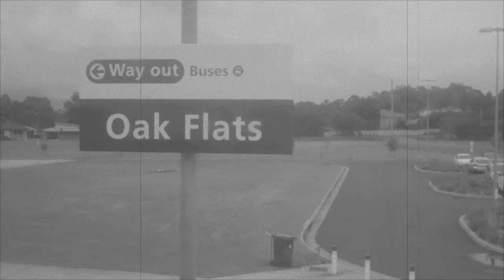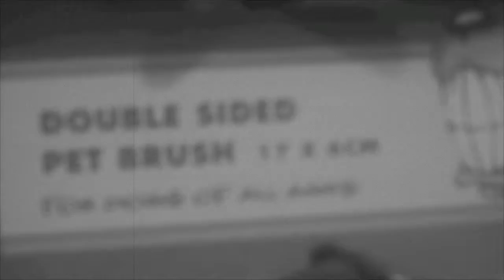"It's Not Real..."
I went away with my best friends for the weekend to a hotel in Kiama, and these were some of the moments to cherish.